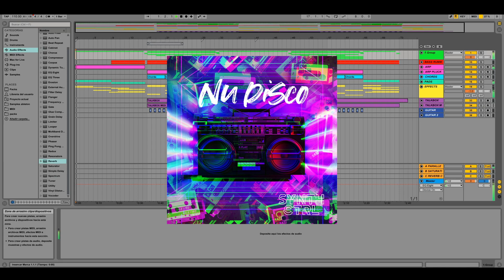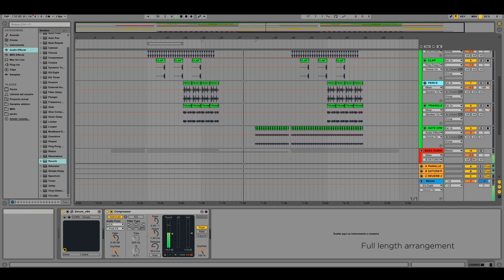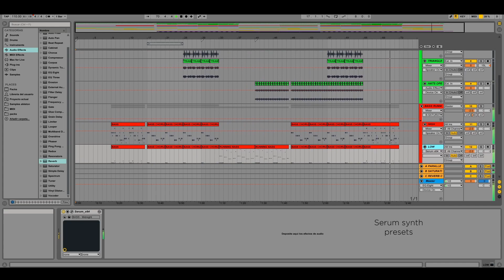Nu Disco Ableton Template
Introducing our Nu Disco Ableton Template, Influenced by classic 70s to 80s nu-disco era, this Template draws inspiration from artists such as Chromeo, Breakbot, Tuxedo and Prep.
This Ableton Template is made with real guitars, groovy talkbox leads and funky synth basses.
Tech Specs
- Ableton Live 9.7
- Instruments/Plugins: Serum
- PC and Mac Compatible
- BPM: 110